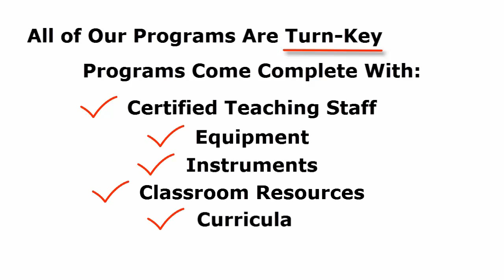Creative Brain Learning | After School Enrichment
CREATIVE BRAIN® LEARNING CENTERS:

Full-Service Provider Built on Trust
Innovative before and after-school extended care programs for elementary, middle and high schools, offering solid academic support and mind-expanding enrichment programs in STEM subjects, as well as the visual and performing arts, sports, health and fitness, Language Arts, and more.